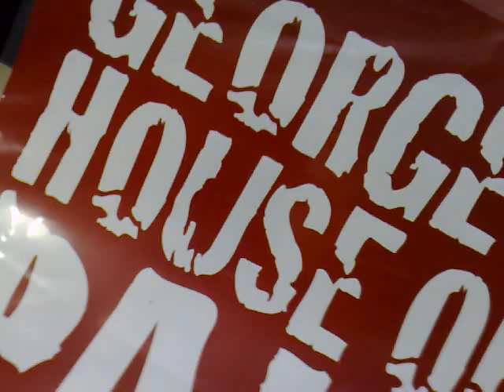Backyard Buakaw - George 1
George sparring with Steve defending...